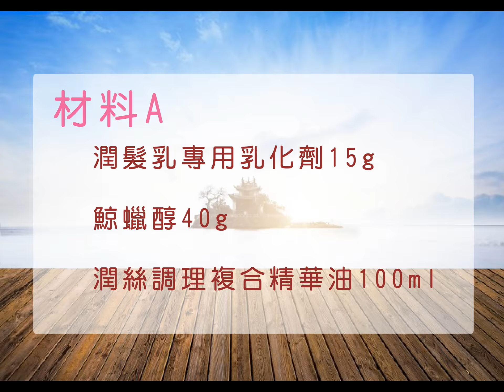小麥極致修護潤髮乳DIY-精油呵護組